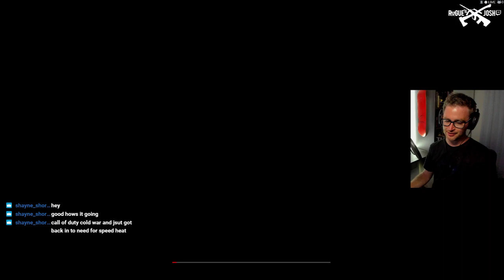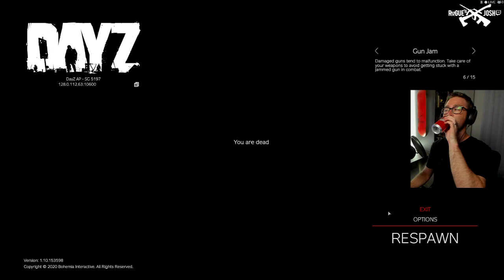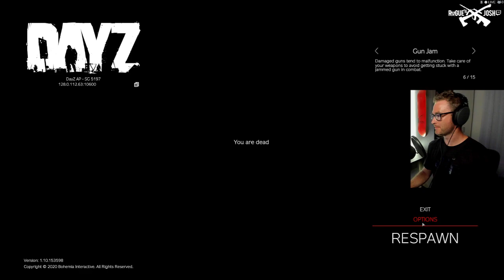Returning to DayZ after it gave me zombie nightmares and I had to quit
Original Stream Title: I quit this game because it gave me zombie nightmares // Aussie

I play bass for CAPULET! Pay what you want for our music here!: